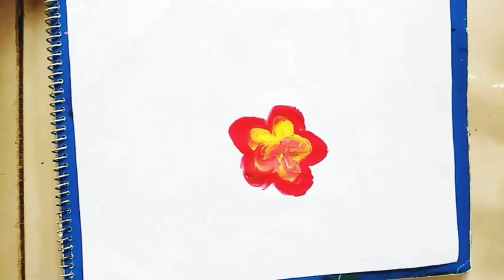SIMPLE PAINTINGS TRICKS & TECHNIQUES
Hello guys i'm MAFFIBULOUS ARTS! Glad to see you all on my channel. This video is all about simple paintings tricks and techniques. This video is for you guys who enjoys to paint and draw. Hope this video will help you!